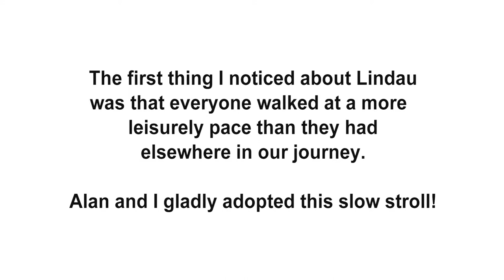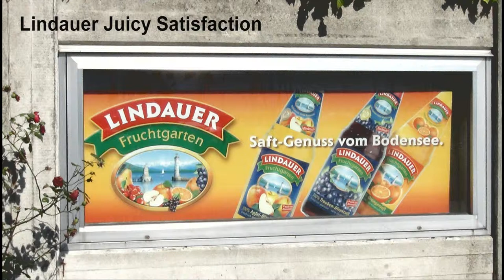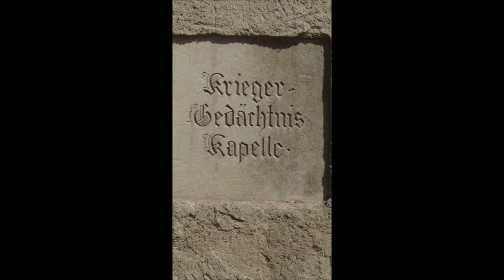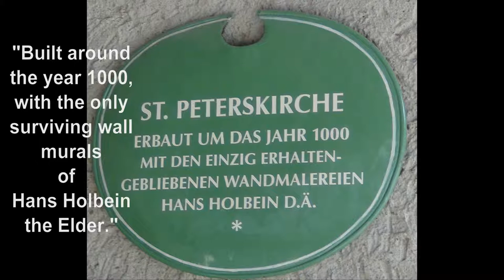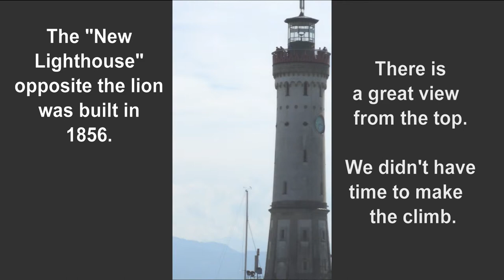Lindau im Bodensee version 1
The lovely town of Lindau on the Bodensee, known in English as Lake Constance.  This is Part One, which contains photographs and all of the video.  Part Two will show photos of the opera in Bregenz, an inscription on a building and the train trip.